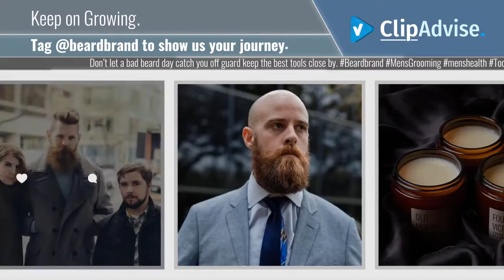Beardbrand News: no dejes que un mal día de barba te pille desprevenido, mantén las mejores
Moda Hombre 2020
Obtenga Beardbrand en Amazon
No dejes que un mal día de barba te pille desprevenido, mantén las mejores herramientas cerca.
Etiquetas sociales de tendencias populares de Beardbrand:
Las 10 publicaciones y actualizaciones principales de birdsofparadise, protagonizadas por birdsworld009
Las 10 publicaciones y actualizaciones principales de hummingbirds, protagonizadas por: journalofcesare
Las 10 publicaciones y actualizaciones principales de jewellerycollection, protagonizadas por: billkinner_studio
Las 10 publicaciones y actualizaciones principales de jewellerylovers, protagonizadas por: theamethyststore
Las 10 publicaciones y actualizaciones principales de preview, protagonizadas por: rheakapoor
* Como Asociado de Amazon, gano con compras que califican

Also Watch:
Beardbrand News: Don’t let a bad beard day catch you off guard keep the best tools close by.